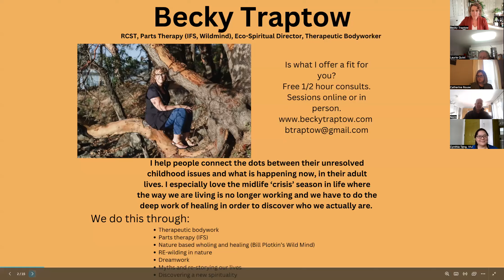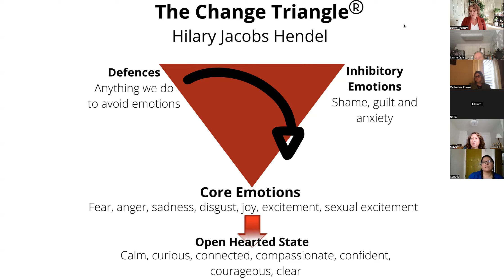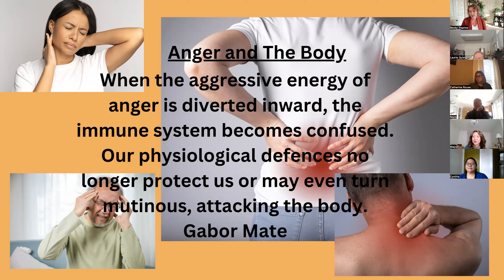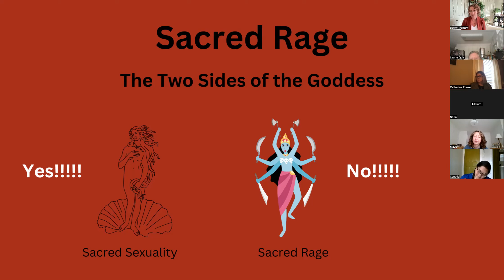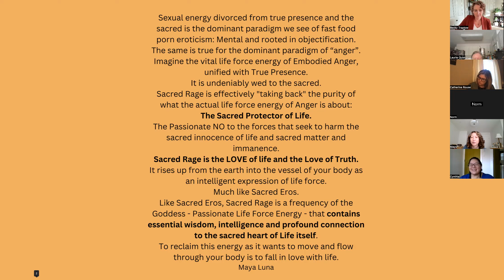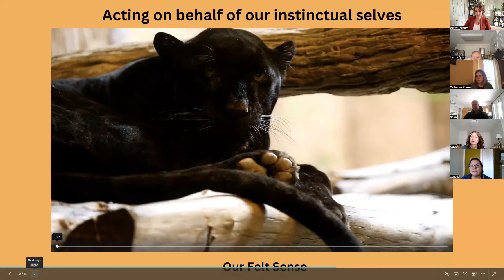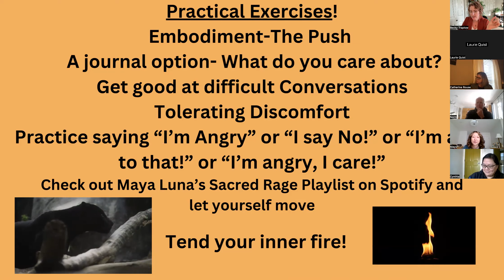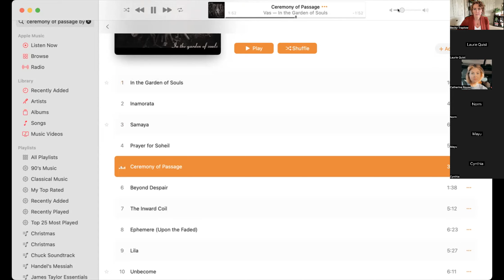Sacred Rage Webinar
Stuffing or spewing anger is still not actually experiencing anger. Discover the power of your inner NO! So that you can more fully live your Sacred YES! Anger in service to life! Anger that is deeply protective...of YOU!
The song I play a couple of minutes of is Ceremony of Passage by Vas